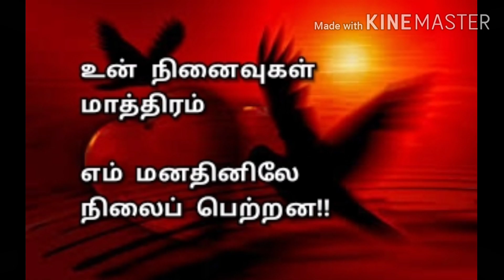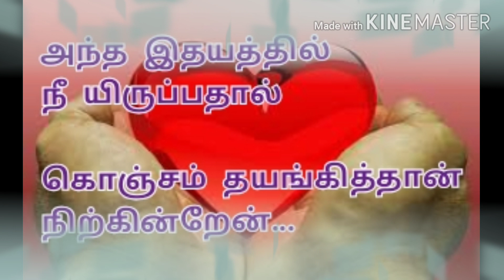என் காதலி | En kadhali | love kavithai | love feeling kavithai | kavingnar shanmugavel kavithaigal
இதுவொரு அழகான
காதல் கவிதை. கேளுங்க!!

tamil kavithai
love kavithai
love feel kavithai